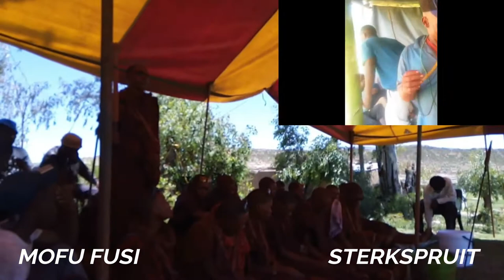2019 Sterkspruit, Bamboespruit - Makoloane a Ntate Lebohang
Bamboespruit, Kwa Mafalala
Basuwe: Mangwele, Mabuda le Mabhuti
31 December 2019